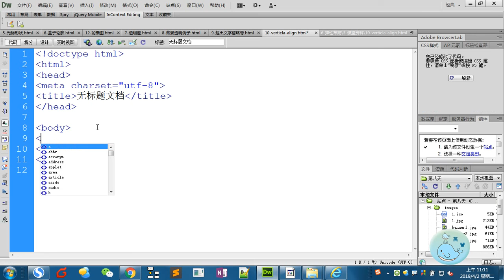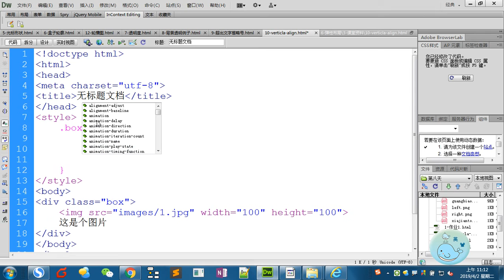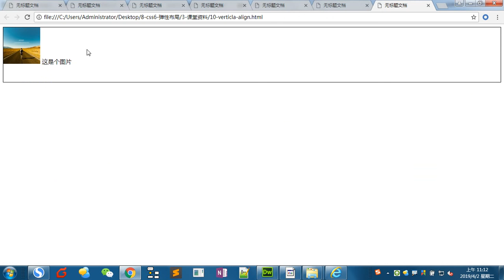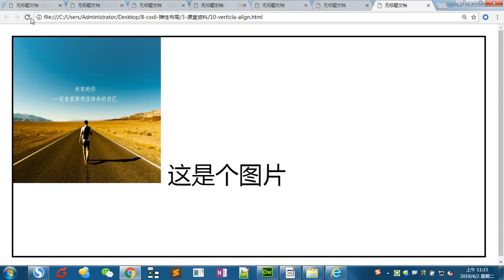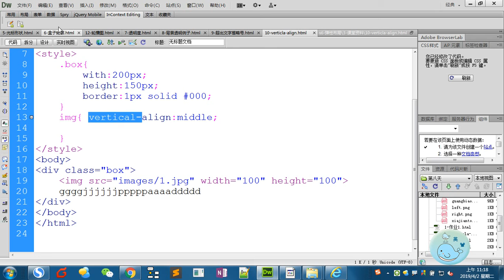Css 6 - 13 vertical align